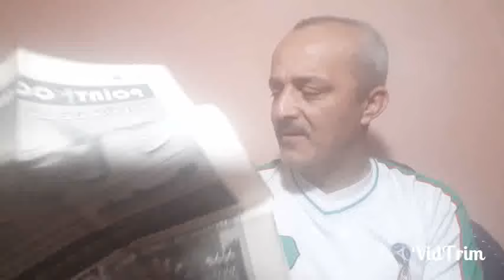بلماضي يتعرض لخيانة من اقرب اصدقائه في بارادو شوف التفاصيل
🌐🚀 Google's Digital Rhapsody: A Symphony of Innovation Unleashed 🎵

Greetings, digital trailblazers! Embark with us on an exhilarating journey through Google's digital rhapsody—an orchestration of technological marvels that echoes across the vast expanse of innovation. From the enchanting AdMob login to the dynamic crescendos of the Chrome browser, each movement unfolds as a melodic exploration of digital brilliance.

🎵 Movement 1: AdMob Prelude & Mobile Ad Crescendos:
Commence your digital odyssey with the AdMob prelude—a rhythmic gateway to the captivating realm of mobile ad revenue. Immerse yourself in the dynamic features of Google Ads Manager, where advertising strategies harmonize into a melodic masterpiece of digital brilliance.

🎵 Movement 2: Chromatic Brilliance of Chrome Browser & Ever-evolving Tones:
Explore the vast spectrum of the digital realm with the iconic Google Chrome browser. Stay in harmony with the ever-evolving color palette through regular updates, enriching your online experience.

For tech enthusiasts on Windows 10, the symphony commences with the effortless setup of Chrome. Download and set up Chrome seamlessly, infusing your digital journey with the power of harmonious innovation.

🎵 Movement 4: Strategic Keyword Harmonies & Ads Keyword Planner:
Craft a symphonic narrative with the precision of Google Keyword Search. Traverse through advertising constellations with the strategic brilliance of the Google Ads Keyword Planner, harmonizing your campaigns with impactful keywords.

🎵 Movement 5: Cloud Ballet with Console & GCP Symphony:
Ascend to the cloudscapes with Google's Cloud Console and GCP Console. Choreograph and manage your cloud constellations, orchestrating a ballet of applications within the expansive Google Cloud Platform.

🎵 Movement 6: Data Symphony with Spreadsheets and Google Sheets:
Compose a data symphony with the dynamic capabilities of Google Sheets. Collaborate seamlessly, edit with symphonic precision, and analyze data in a harmonious dance of efficiency.

🎵 Movement 7: Gaming Overture with Google Play Console & Play Store Console:
For gaming enthusiasts, the journey unfolds with the Google Play Console. Enhance your app's performance with the Play Store Console, where every update adds a vibrant note to the digital composition.

🎵 Movement 8: Operational Harmony with Google Business & Workspace Ensemble:
Transform your operations into a harmonious ensemble with Google Business tools. Let Google Workspace be your creative platform, where collaboration resonates across the digital spectrum.

Embark on this rhapsody of innovation, and let Google's digital symphony be the driving force in your exploration of the ever-evolving technological landscape. 🚀🌐

🌐 Connect with Tech Frontiers:

    📶 Google Fi & Google Business
    📊 Spreadsheets & Google Sheets
    🎮 Google Play Console & Play Store Console
    🛠 Google Workspace & Google Work

إدعم قناتنا فضلا وليس امرا بتحميل تطبيقنا لمشاهدة المباريات بدون تقطيع و بجودة عالية و لا يحتاج لانترنت سريعة لتشغيله و لا تنسوا بتقييم التطبيق على جوجل بلاي واترك رسالة محفزة
هذا التطبيق هو الافضل حيث يعمل علي اقل سرعة للانترنت وباكثر من جودة لضمان افضل مشاهدة لمباريات كرة